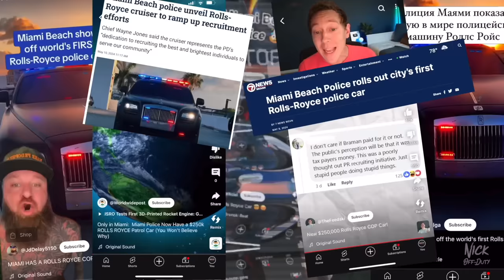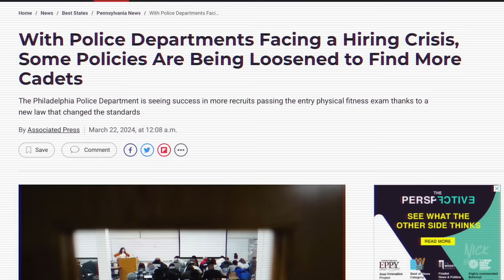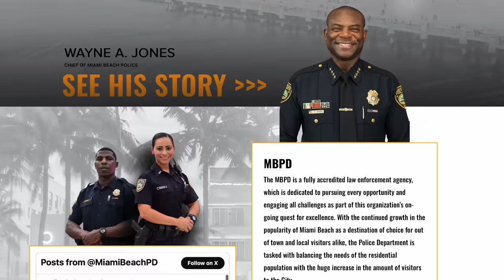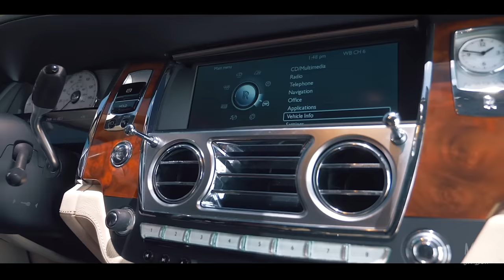Police Cars - ROLLS ROYCE (Ghost) Miami Beach Police Department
We jumped in with Ofc. Bess from Miami Beach Police Department as he showed us the first ever Rolls Royce Police Car in America. He explains all about the vehicle, gives us a tour of the city, and shows off the awesome lighting package in the vehicle. To become a Miami Beach PD officer